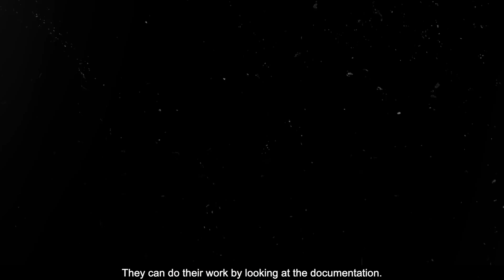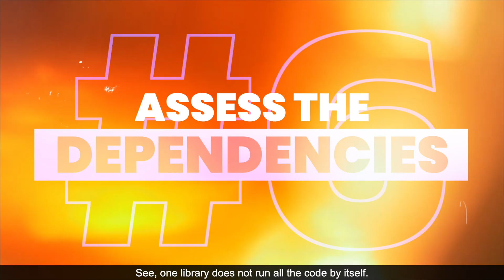10 Tips for Choosing the Right Library or Package for Your Project | Tanay Pratap Hindi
Choosing the right library or package for your software project can be a daunting task. To make an informed decision, consider factors such as purpose, popularity, documentation, community, license, dependencies, performance, versioning, testing, and future development. By following these tips, you can ensure that you select a library or package that meets your project's specific needs.